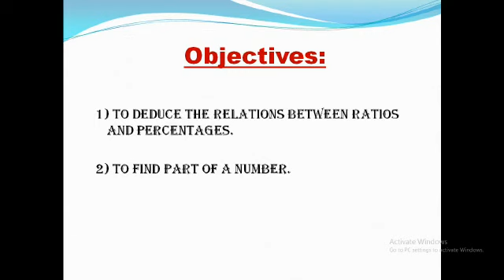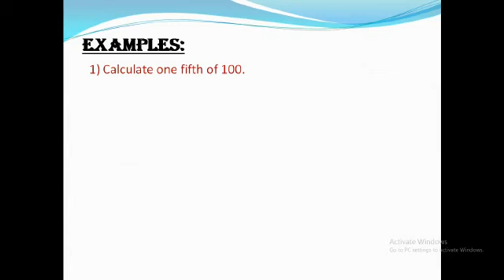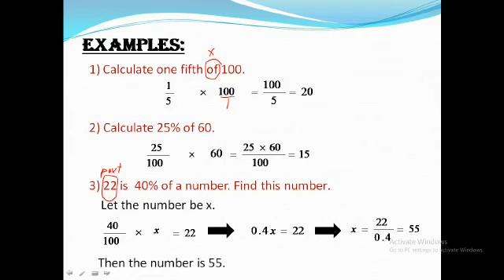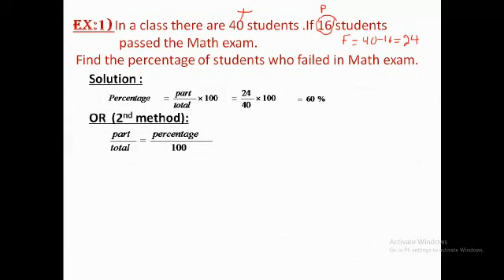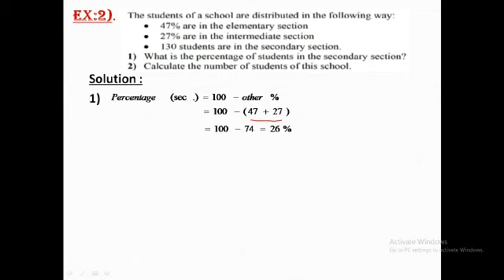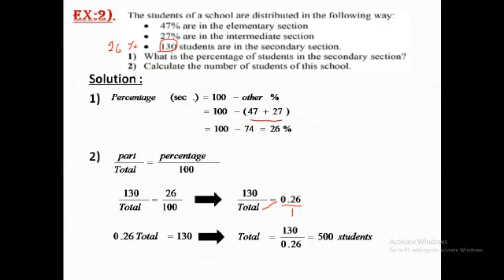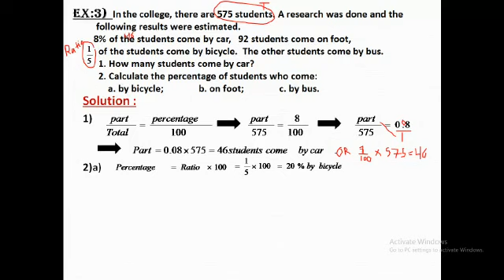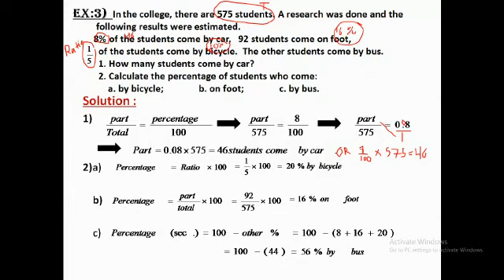Proportion 2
Grade 9